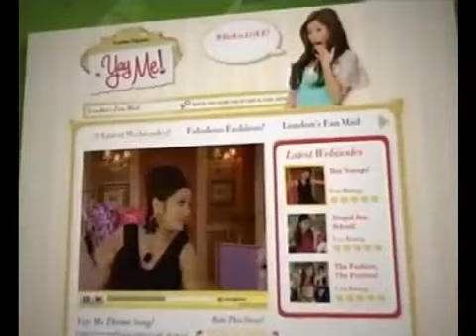Screencaps - Disney Channel - 2009